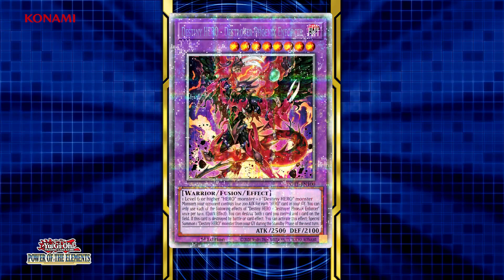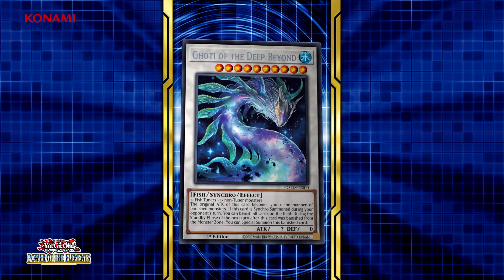Yu-Gi-Oh! TCG | Power of Elements | Introdução (Dublagem Sincera)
SIM, comercial da Power of Elements DUBLADO

Se Komoney não faz, nós faz ! Introdução com Dublagem SINCERA sobre Power of Elements